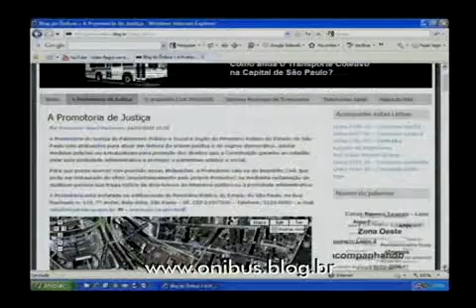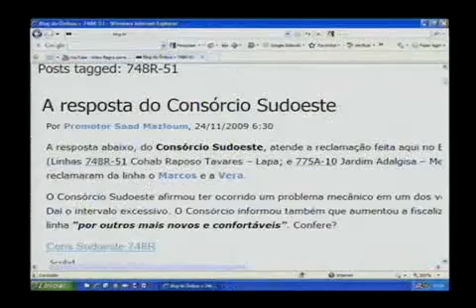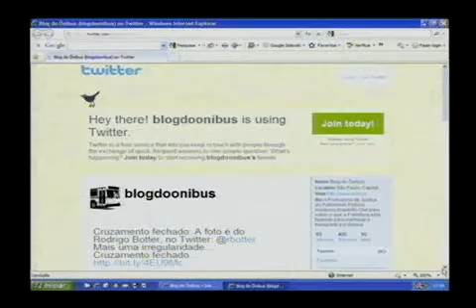Blog do ônibus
Um espaço de reclamações e dúvidas dos usuários de ônibus